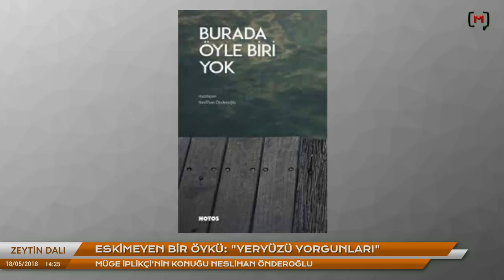Müge İplikçi ile Zeytin Dalı: Neslihan Önderoğlu ile eskimeyen bir öykü – “Yeryüzü Yorgunları”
Medyascope.tv

Zeytin Dalı: Neslihan Önderoğlu ile eskimeyen bir öykü – “Yeryüzü Yorgunları”

18 Mayıs 2018

4.Bu link sizi profil sayfasına götürecek. Bu bölümü doldurduktan sonra tekrar sekmesine tıkladığınızda aylık desteğinizi belirleyip, kredi kartı bilgilerinizi girerek Medyascope.tv’ye istediğiniz süre boyunca destek olabilirsiniz.